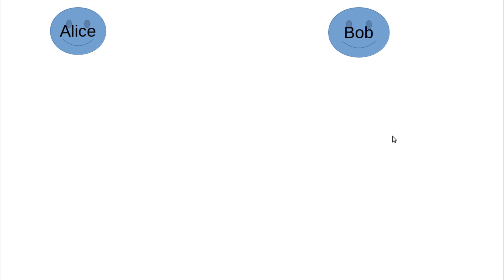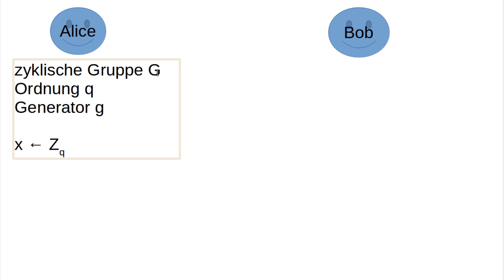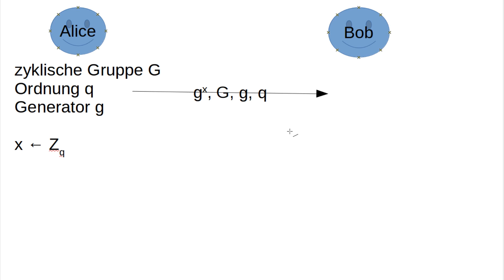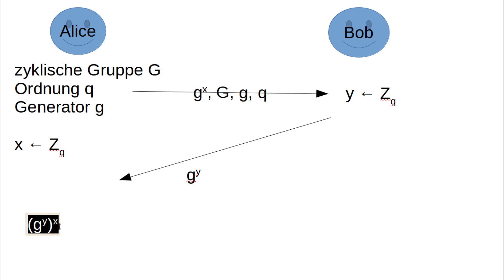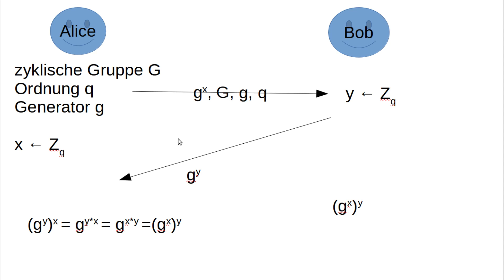Kryptographie #30 - Der Diffie-Hellman-Schlüsselaustausch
In diesem Tutorial geht es um den Diffie-Hellman-Key Exchange.